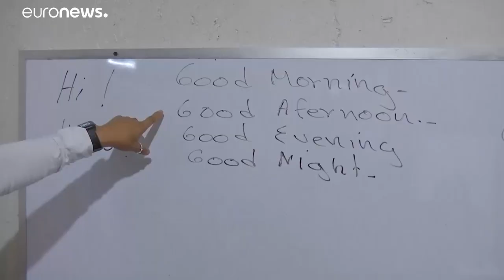Un camión escuela para dar clases a los niños en Ciudad de México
Un camión escuela para dar clases a los niños en Ciudad de México. Los pupitres están en la calle, los profesores son voluntarios y una tortillería ofrece el acceso a internet para dar vida a este proyecto comunitario